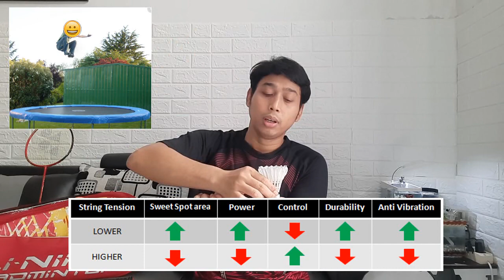Tarikan Senar Raket untuk Pemula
Apa saja pertimbangan yang diperlukan untuk menentukan tarikan senar raket kita?
String Tension Badminton Raket